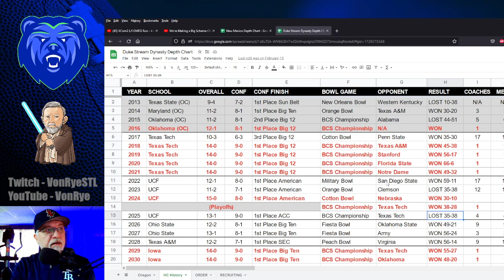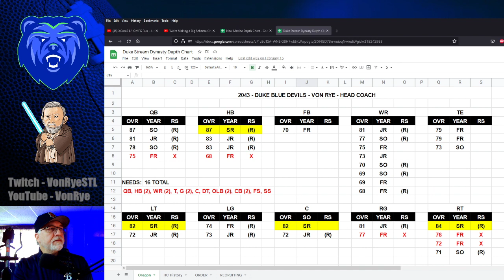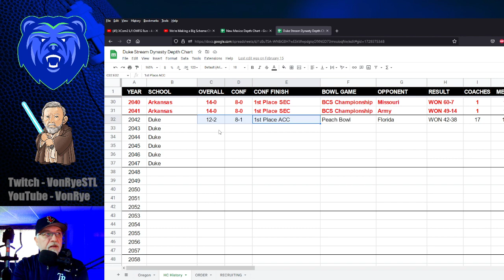Duke Blue Devils Dynasty | Year 2 | (5-1) Ranked #18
Senior HB Adam Robinson is scoring rushing TD's at a prolific rate, and there seems to be no end in sight.  Can the Blue Devils climb back into the Top 10?  Can the repeat as ACC Champs?